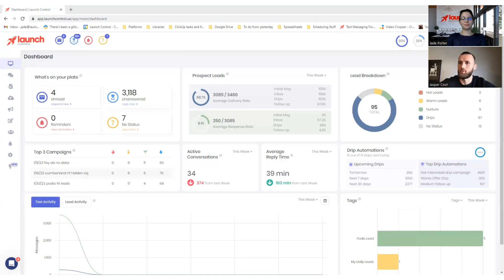This Is How You Scale Your Real Estate Business! l Client Testimonial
From automating his deal flow and achieving a consistent stream of quality leads, to securing a 9-property portfolio deal, Launch Control has been the driving force behind this investor's business. Listen as he shares his insights on how to scale your business, the importance of consistency in follow-ups, and how he increased his ROI by 6x. Discover the transformative power of Launch Control, its ability to streamline processes, enhance lead generation, and supercharge ROI.  🚀🏡✨

Launch Control is the #1 Text Marketing platform for reaching out to, and staying engaged with your leads. As the industry leader in message deliverability and cost per message, no other platform offers equal performance + accessibility.